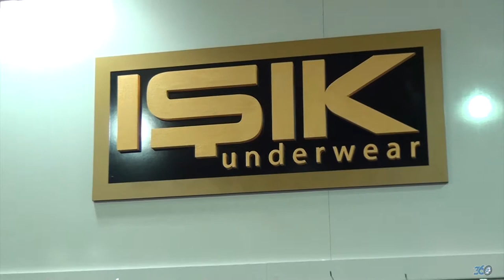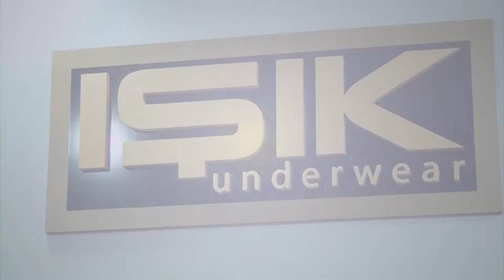Işık Underwear - Linexpo 2016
Işık Underwear firması için Linexpo 2016 fuarında yapmış olduğumuz fuar tanıtım filmi